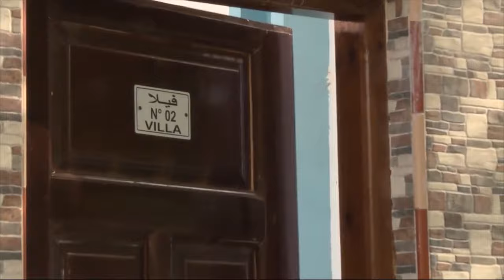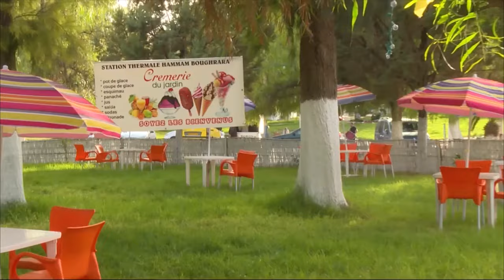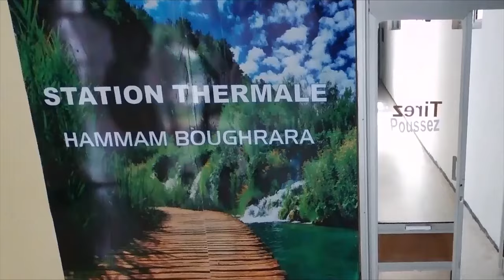تعرفو على المحطة الحموية حمام بوغرارة👈HAMMAM BOUGHARARA👈